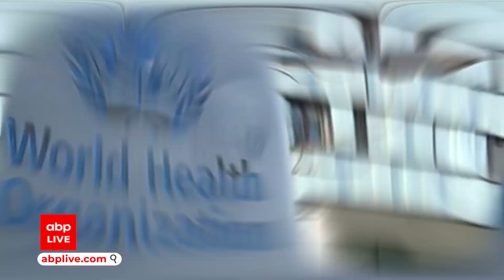Corona के नए वेरिएंट Omicron से भारत में दहशत, क्या अब लॉकडाउन लगेगा?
Corona के नए वेरिएंट Omicron से भारत में दहशत, क्या अब लॉकडाउन लगेगा?, देखिए ये रिपोर्ट...